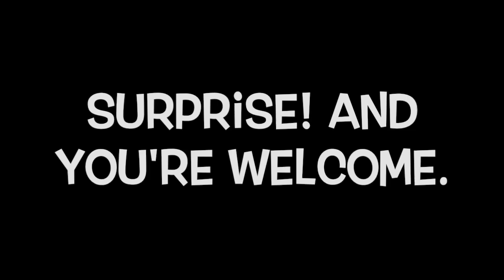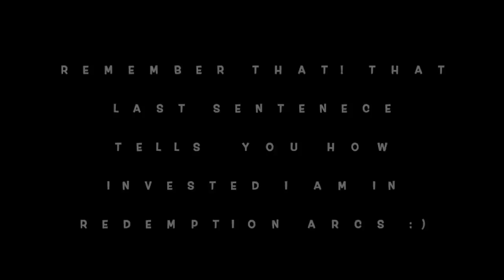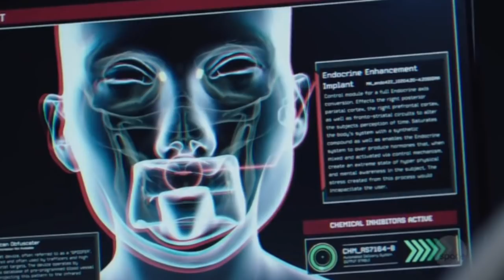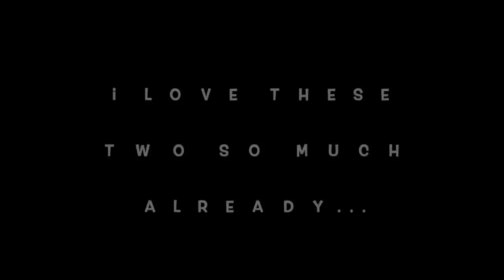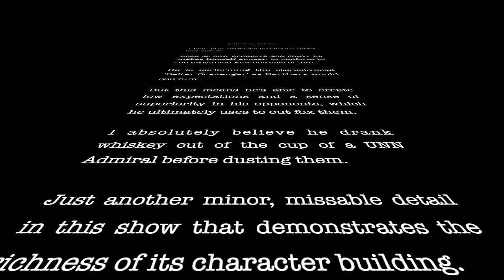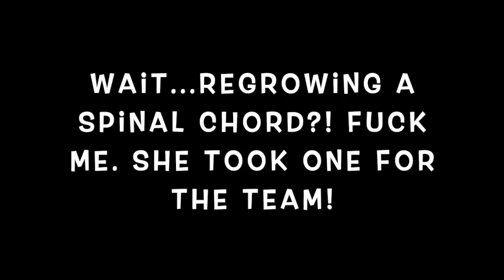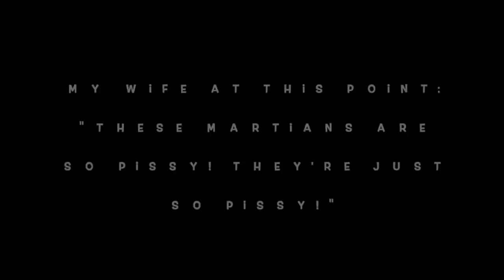The Expanse 3x12: Convergence | Part 1 (REACTION)